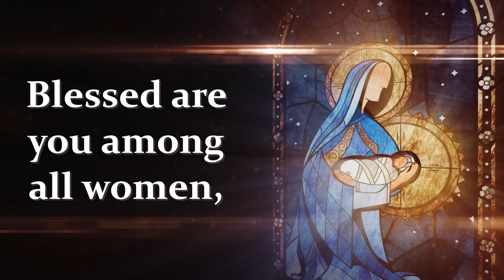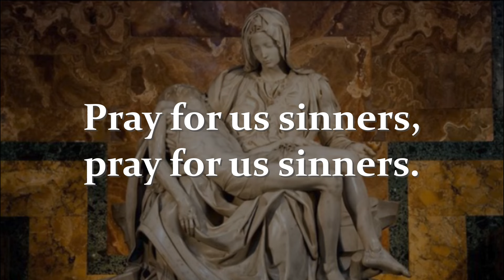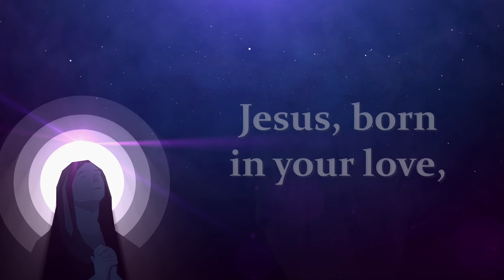Ave Maria | Hail Mary Song | Choir with Lyrics | Daniel Kantor | Holy Rosary | Sunday 7pm Choir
'Ave Maria' (Latin for 'Hail Mary') by Daniel Kantor is a beautiful composition based on the famous prayer to the Mother of Jesus Christ, drawing from Luke 1:42. A fitting song for October and the Month of the Holy Rosary.

Recorded live by Sunday 7pm Choir at St. Francis de Sales Parish in Ajax, ON Canada. Thanks for listening and God bless! 🙏

Song Title: Ave Maria
Artist(s): Music by Daniel Kantor, Arranged by Rob Glover

Lyrics:

[Verse 1]
Hail Mary full of grace, the Lord is with you.
Blessed are you among all women,
Blest is the fruit of your womb.

[Refrain]
Jesus, formed in your faith,
Ave Maria, alleluia.
Jesus, born in your love,
Ave Maria, alleluia.

[Verse 2]
Holy Mary mother of God, the Lord is with you.
Pray for us sinners, pray for us sinners,

[Refrain]
Ave Maria, alleluia.
Ave Maria, alleluia.

Thank you to Shift Motion for their beautiful backgrounds. Check out their amazing digital resources for all your Parish's multimedia needs!